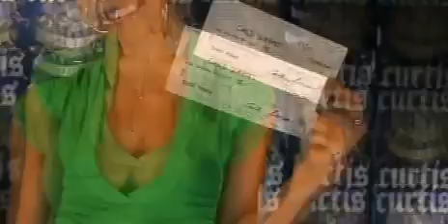I Get Money - 50 Cent [Official Music Video]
2009, Interscope/Shady/Aftermath